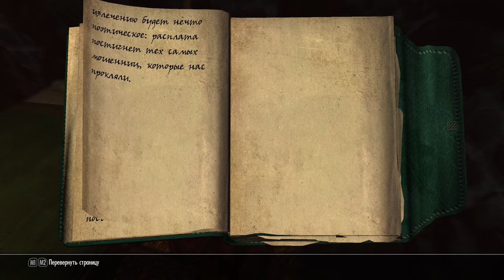ОЧИСТИТЕЛЬНАЯ МЕСТЬ ● TES V: Skyrim [S8 | 2K] ► ЭПИЗОД 33